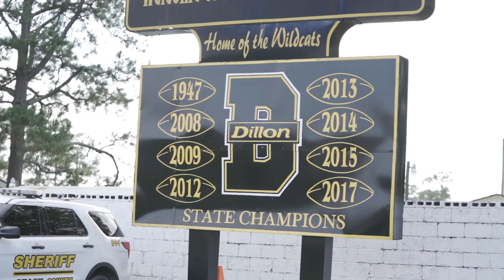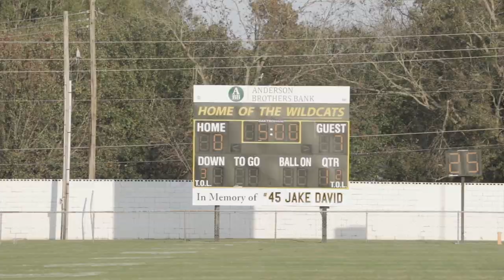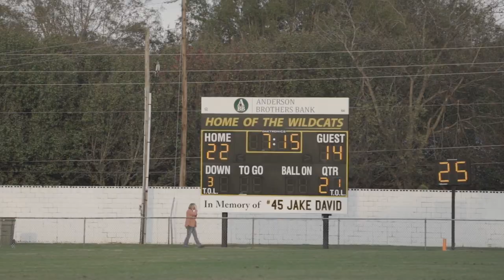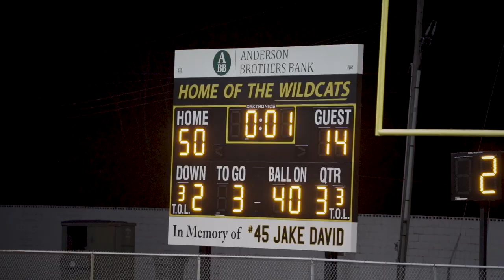Hanahan (SC) vs. Dillon (SC) || First Round of 3A Playoffs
Hanahan traveled to Dillon this past Saturday for the first round 3A Playoffs. Hope you all enjoy and be sure to follow our social medias below.